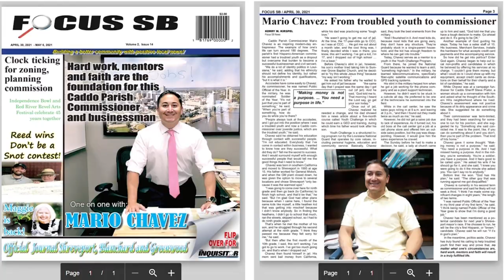Mario Chavez running for Shreveport Mayor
Mario Chavez says he wants to make Shreveport better and capitalize on unique parts of the community. He believes his experience as a business owner can help him create jobs in the community.